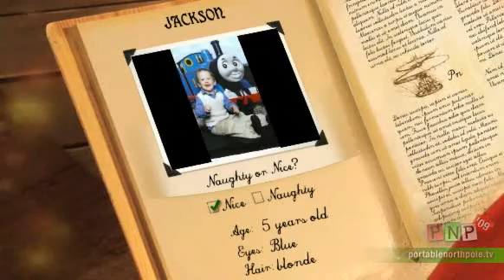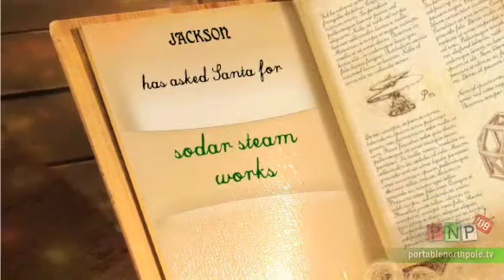Jackson video from Santa 2009.wmv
Here is Santa at the North Pole talking directly to my 5 yr old Grandson Jackson on the PortableNorthPole gizmo